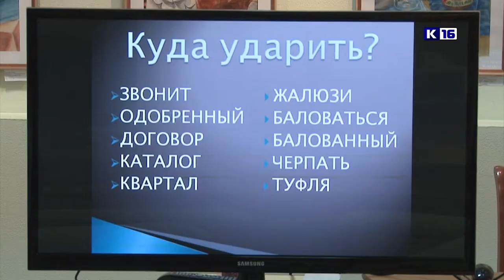Журналистский баттл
В рамках празднования юбилея Детской школы искусств №2 в Художественной галерее прошла третья встреча педагогов творческих объединений с учениками школ города. Преподаватели медиастудии «Фристайл» подготовили для старшеклассников второй гимназии проект под названием «Журналистский баттл».